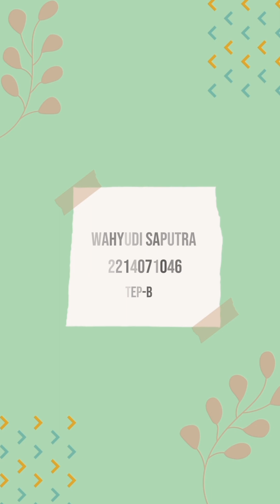Tugas Besar Rangkaian Listrik & Elektronika | Wahyudi Saputra 2214071046